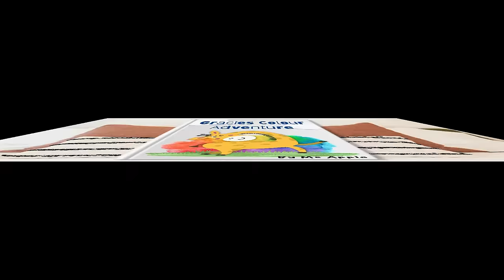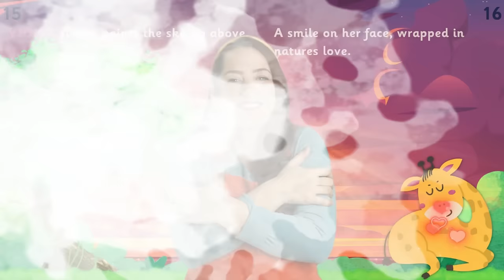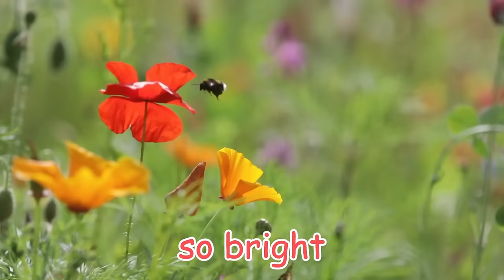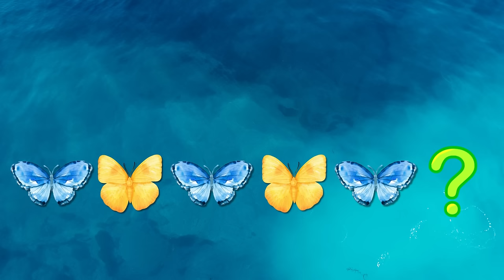Learn Animals | Names & Sounds | Zoo Safari | Kids Songs | Toddler Learning Video | Phonics & Signs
Learn all about zoo animals in the wild with Ms Apple!

Get ready for an exhilarating adventure as we step into the wild outdoors! Your little explorer will not only enjoy singing, dancing, and grooving to fun nursery rhymes and kids' songs but will also develop crucial preschool skills and reach important milestones throughout our safari expedition.

Our videos are carefully designed to cover a range of educational aspects, from learning colours and counting to exploring numbers, letters, phonics, and even (BSL) sign language, ensuring a delightful and enriching experience for toddlers and parents alike.

We hope you enjoy your safari adventure with Ms Apple!

Chapters:
Hello - 0:00
Hello Song - 0:26
Lion - 0:56
The Safari Shuffle - 3:04
Monkey - 5:47
Five Little Monkeys - 8:04
Crocodile - 10:30
Down In The Jungle - 12:44
Shape Sorter - 15:14
Elephant - 18:29
Elephant Song - 20:45
Giraffe - 22:17
Story Time - 23:58
Rainbow Song - 25:17
Bee Song - 26:47
Butterfly Song - 29:04